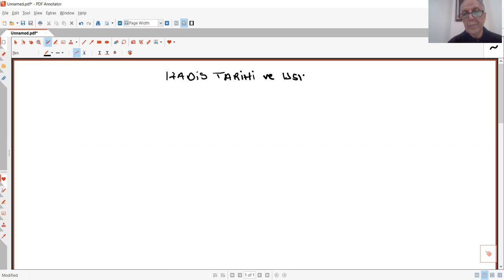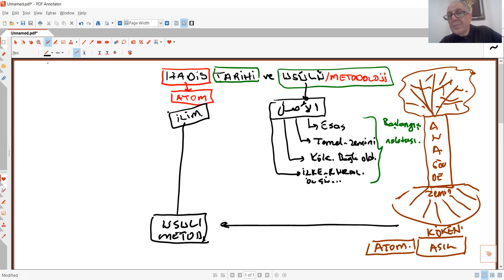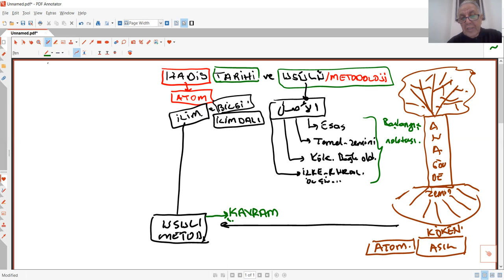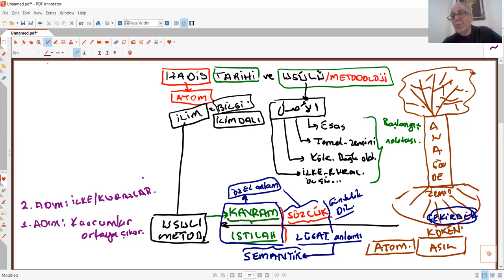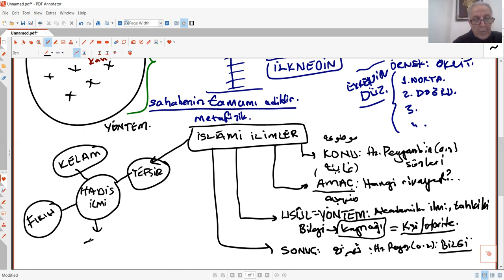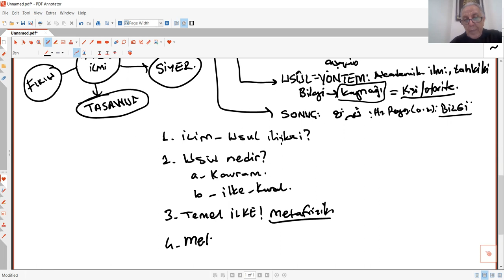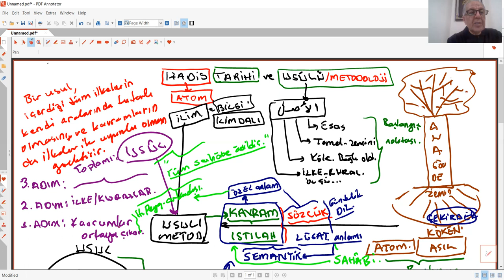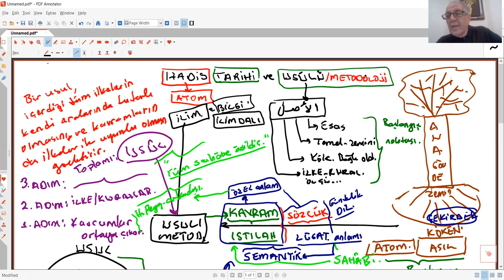HADİS USULÜ 1